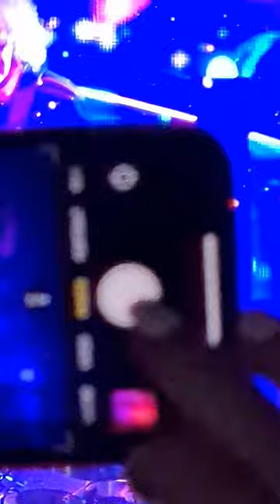Queen + Adam Lambert - It's A Kind Of Magic - The O2 London - 18/06/2022